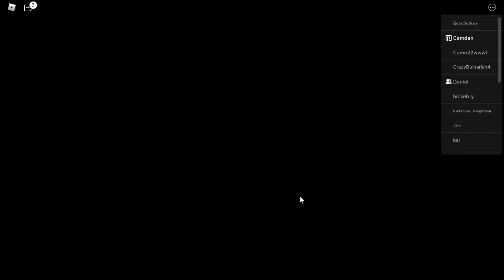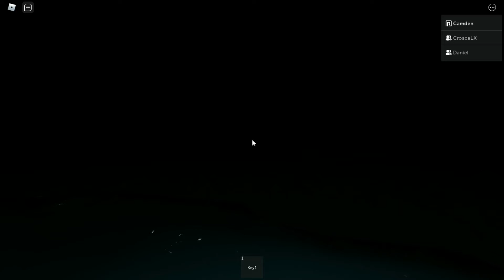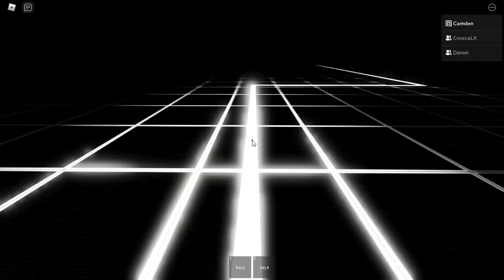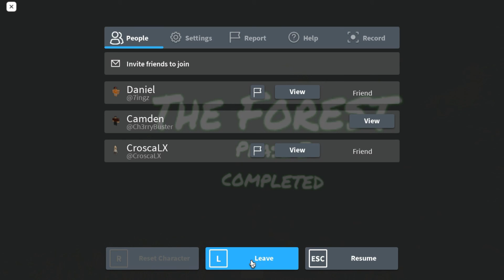The forest | Roblox